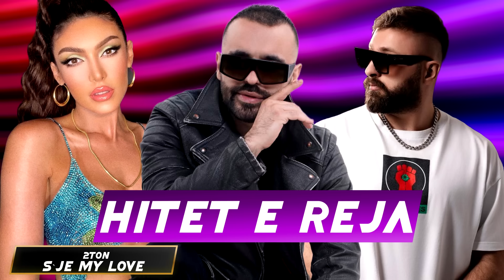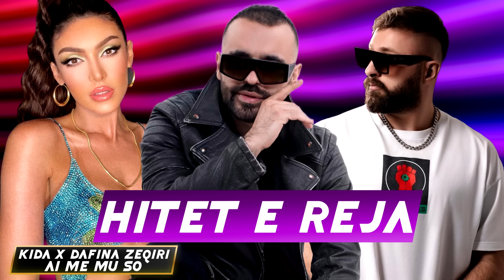HITET E REJA SHQIP 2023 - MUZIK SHQIP 2023 - HITET 2023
Hitet 2023
Muzik Shqip 2023
Hitet e Reja 2023
Hitet Shqip 2023
Hitet e Reja Shqip 2023
Hitet 2023 Shqip te Reja,
Muzik Shqip 2023,
Hitet Shqip 2023,
Kenget Me Te Reja 2023,